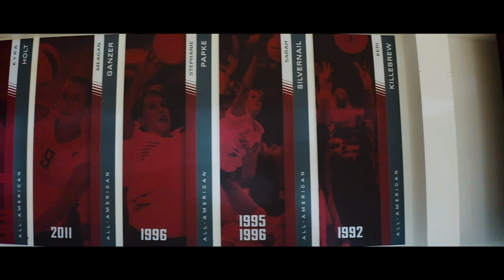WSU Athletics: Bohler Gym